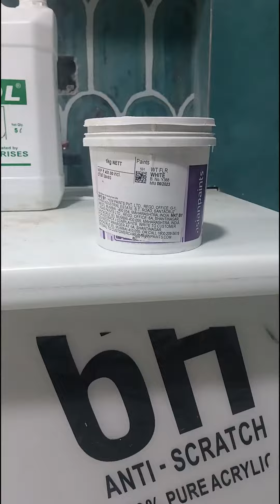mdf के ऊपर चम चमाता हुआ डूको पेंट कम खर्चे मे कैसे करें,?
vinay home painting
noida delhi me material ke liye or servise ke liye call karen.